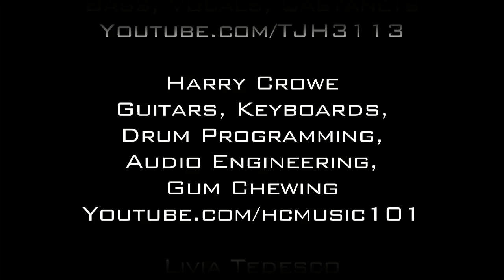Time Stand Still Cover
This song is on my short list of personal favorites and this "period" of RUSH, the "Power Windows" / "Hold Your Fire" era, is a favorite of both Harry's and mine.

I was really happy when Harry considered doing this song as I was fairly well aware of the amount of work that would be involved.  I think that by the end of the project he wished he had given it some more careful consideration before agreeing on this one.  Once again he programmed the drums and additional percussion, as well as finding the best sounds for and playing the keyboards and blah, blah, blah...it's all there in the credits.

Another thing about Harry that most people do not know is that he can play acoustic drums just about as well as he does everything else.  This, I'm sure, is of tremendous value to him when it comes to the drum programming.  He did buy a bass a few years ago but never really got anywhere with it, for which I am thankful, otherwise he'd probably have no other use for me, beyond being near lifelong friends that is.

Anyway, kudos to him for doing a great job of capturing the essence of, what I would consider to be, the very complex mix and the very "big" production of the original recording.

After the last video, we discussed upping the ante with Mike and using the "green screen" format.  Of course, he was up for it and, over the winter, I got some reasonably priced supplies from Amazon - the fabric and a couple of umbrella reflector sets with these enormous fluorescent lights...  From what I'd read about green screen stuff, the lighting is critical.  There can be no shadows or hot or cold spots and, for that reason, asked Mr. Paden if he would be so kind as to set the lights for us and, since he'd be here anyway, to film us.  He agreed.  As it turned out, two of the lights I'd bought were bad right out of the box but, fortunately, Mike had brought a couple of beat up Home Depot clamp lights over which he threw a couple pieces of copy paper to act as diffusers and away we went.  It's amazing what you can do when you know what you're doing.

Thanks to Mike for all his creativity and input.

Anyway, with Mike filming us, it meant that I'd have to have my parts filmed in the presence of both Mike and Harry which, as a person who can barely tolerate being photographed, was more than a bit uncomfortable.  I could easily write a few paragraphs on this topic but will not.  I got over it.

Oh yes!  We need to thank Livia Tedesco for contributing her vocal part in the choruses.  All I can say is that she's fantastic and is the most professional entertainer I've ever had the pleasure of working with.  She and Harry have a popular duo act and she does all sorts of other cool stuff.  I've even seen her sing the national anthem at a couple of Met games (whoever they are), huge sports fan that I am.  I'm sorry she didn't make it into the video because, believe me, you'd have liked that.

Anyway, I hope that you like "this" as everyone really put a lot of hard work into it, present company excluded.  That being said, I really didn't play the castanets.  Harry did it on the keyboards.  But it was me who insisted they be used in the recording.

And finally, yes I am working on a couple of songs off the new RUSH album...shouldn't be too much longer.